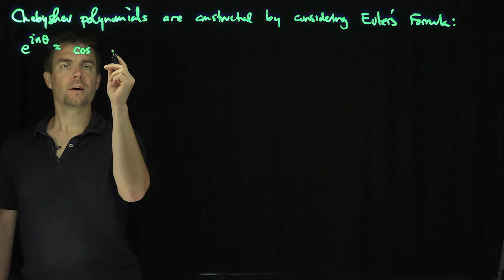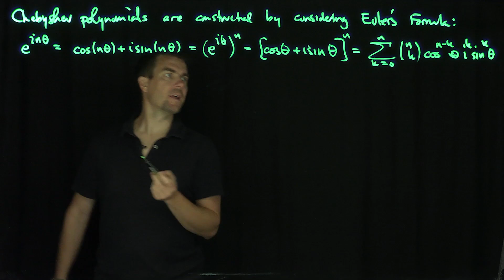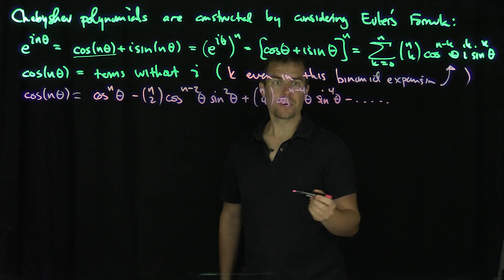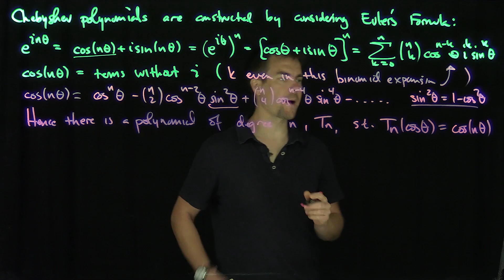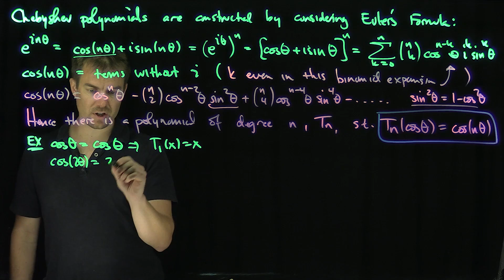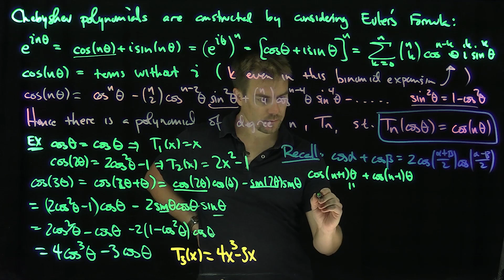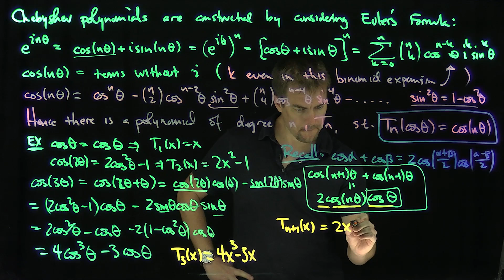Chebyshev Polynomials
We use Euler's formula to express cos(nx) and sin(nx) as polynomials in cos(x) or sin(x) respectively. The relationship cos(nx) = T_n(cos(x)) defines a sequence of polynomials known as the Chebyshev polynomials which arise in numerical analysis. We find the first few Chebyshev polynomials of the first kind and derive a recursion relationship for them. We find the second order ODE which these polynomials statisfy in this video